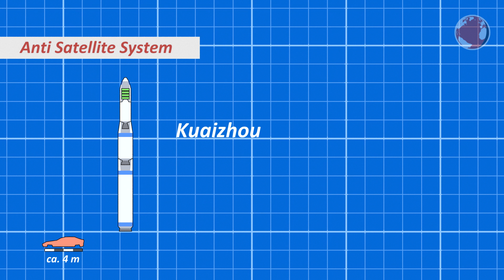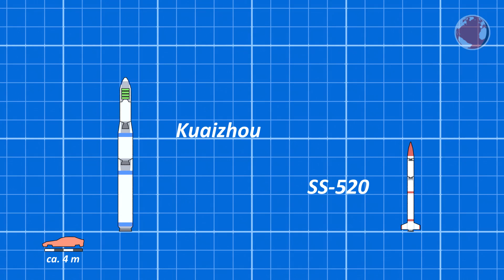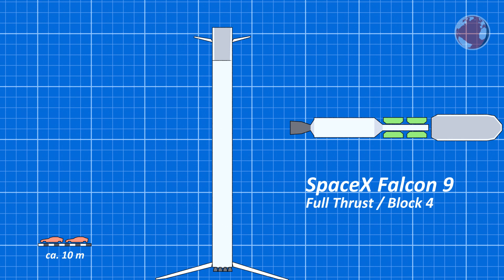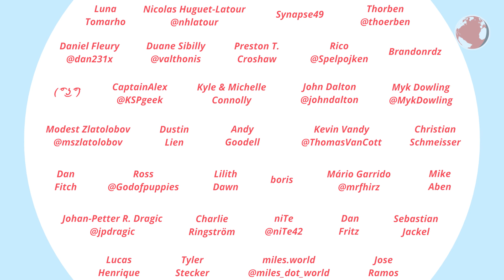Falcon 9 Return to Flight, SS-520, & Kuaizhou | kNews W.02/2017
SpaceX' Falcon 9 finally returns to flight after the launch pad anomaly in 2016!

Crowdfunding enables me to continue producing kNews on a weekly basis. Video production requires a lot of behind the scenes work and even if an episode is only 5 minutes long it can take many days of creation. Thanks everyone! :)

KSP Mods used: PlanetShine, RealPlume, SmokeScreen

► SS-520: (not yet)
► Falcon 9: (not yet)